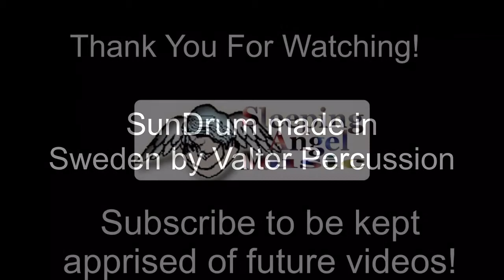“Sundrum Brain” Video Competition Entry: Maria Calfa-DePaul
I still have my hand in a cast having had surgery on my left hand on April 3, 2018. i had a total and complete ruptured ligament.  I haven't been able to play my instruments for over two months now. but i wanted to join in on the fun!! here is my entry in the Valter Percussion video contest.